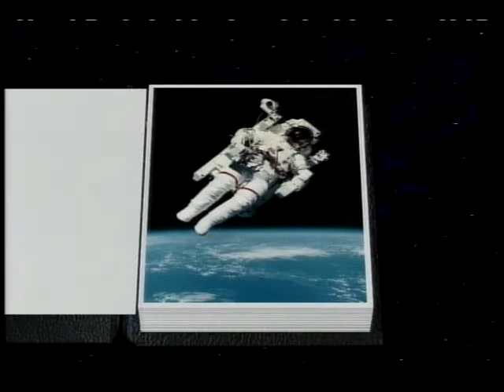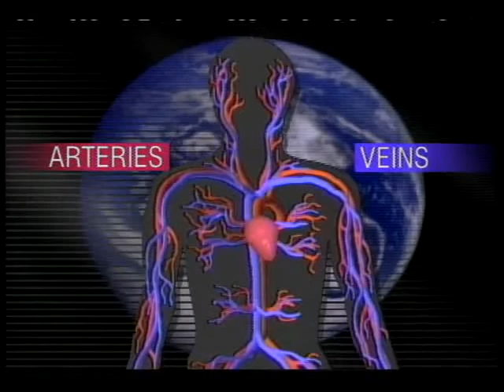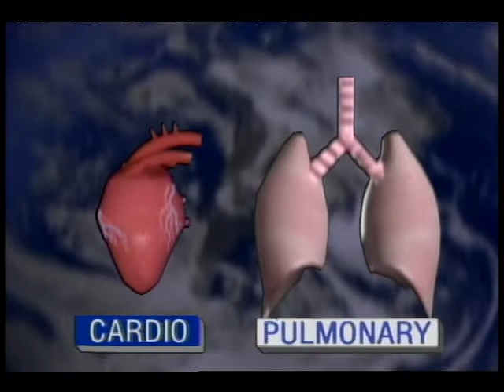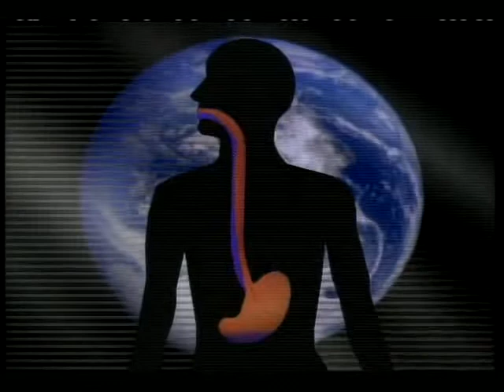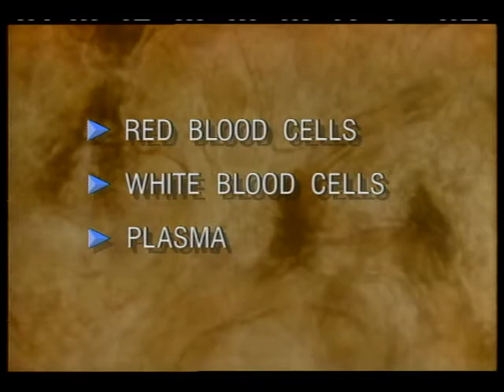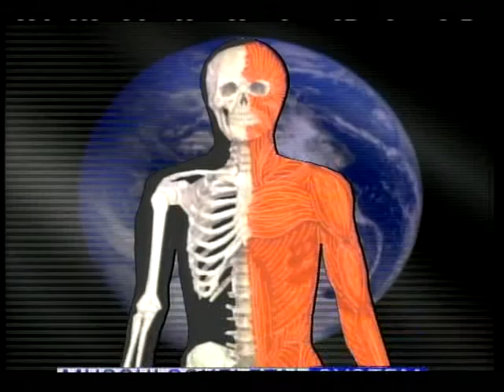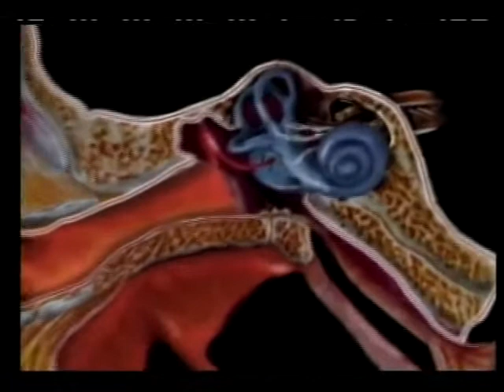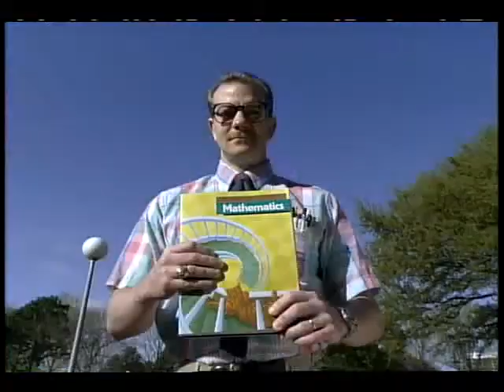All Systems Go!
In this educational 'Liftoff to Learning' video series, astronauts from STS-40 Space Shuttle Mission (F. Drew Gaffney, Millie Hughes-Fulford, Rhea Seddon, James Bagian, Bryan O'Connor, Tamara Jernigan, and Sidney Gutierrez) show, using footage and highlights from their mission, how microgravity causes changes in the human body. The STS-40 was a mission of spaceborne experiments concerned with the physiological, biological, and chemical changes that occur in the human body as a result of microgravity. Different experiments are shown and their significance are explained. Released Sep. 1992.